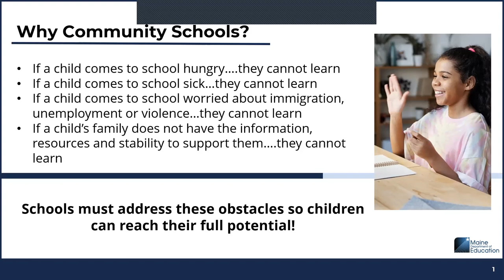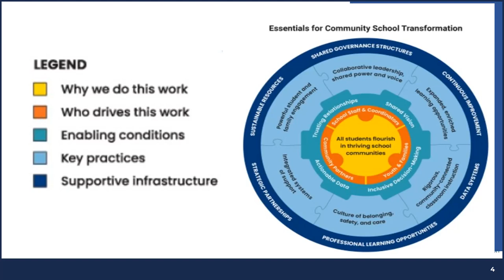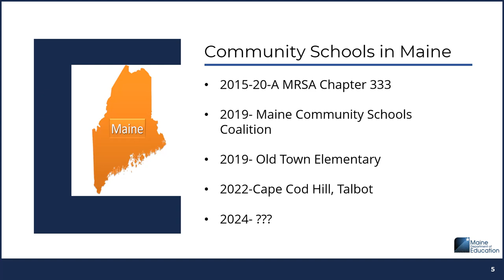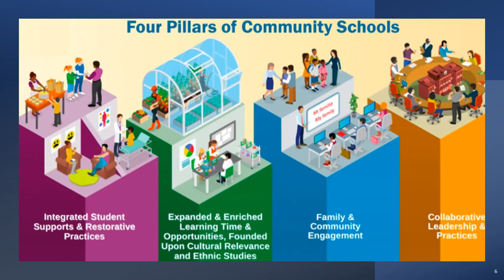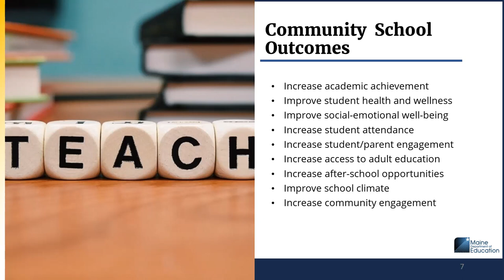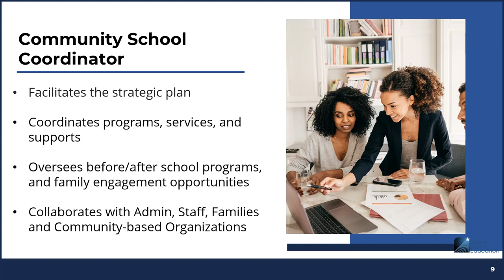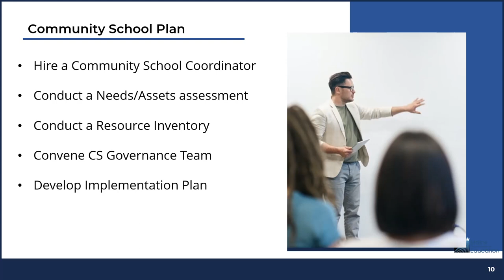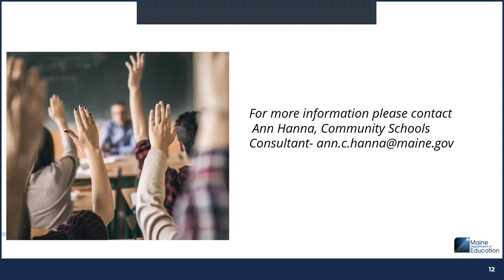Community Schools in Maine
This video provides an overview of community schools and gives information about community schools in Maine. Viewers will learn about the four pillars of the community school model and the steps schools and communities can take to become a full-service community school in Maine.